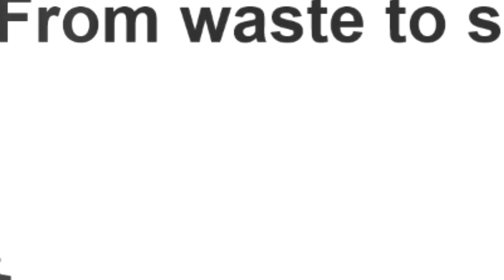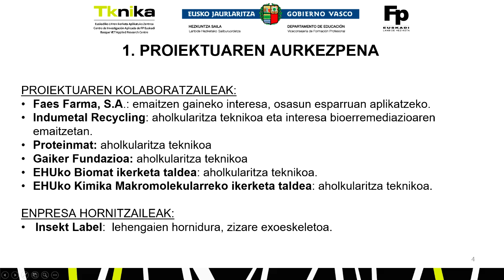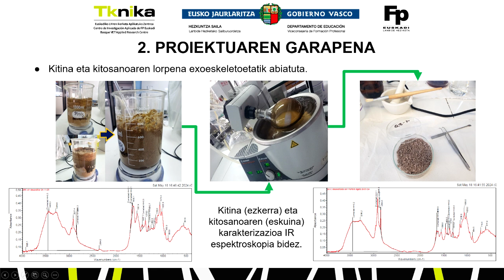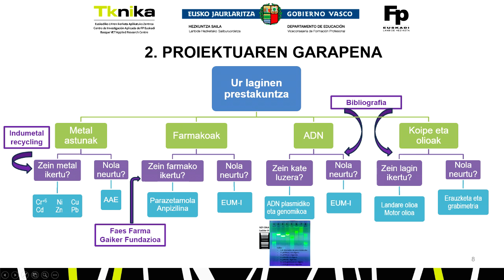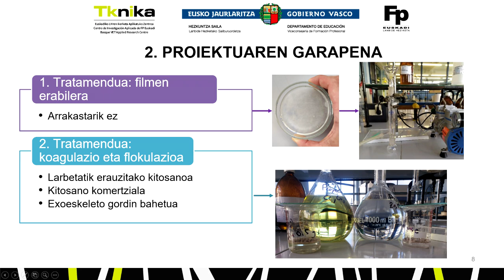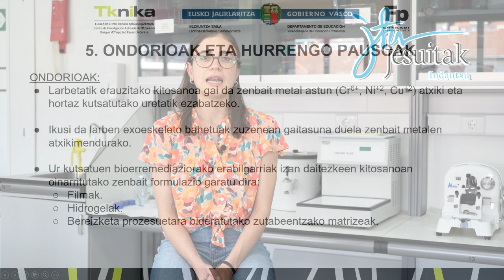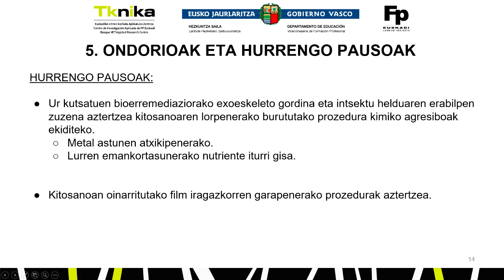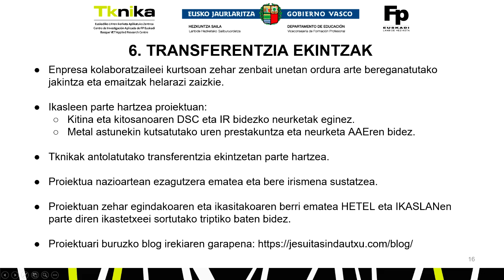From Waste to Safe Water (Hondakin batetik ur edangarrira)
Proiektu honek bi helburu nagusi ditu: lehena, ur kutsatuen berreskurapenerako biomaterial bat ekoiztea, enpresa txiki baten azpiproduktu bat lehengai gisa erabiliz. Kutsatzaile ituek eragin zuzen eta nabaria dute giza osasunean zein ingurumenean. Bigarren helburua, proiektuan zehar bereganatutako hainbat arlotako jakintza tekniko-prozedimentalak LHko ikastetxeetara transferitzea da; hala nola, ekonomia zirkularra, jasangarritasuna, 3D bioinprimatzea, materialen karakterizazioa, farmakoen askapen mekanismoak eta tresna digitalen bidezko gene sekuentziazioaren ingurukoak.

El proyecto tiene dos objetivos principales: el primero es obtener un biomaterial que permita regenerar aguas contaminadas utilizando como materia prima un subproducto de una pequeña empresa. Los contaminantes objetivo tienen un impacto directo y muy notable, tanto en la salud humana como en el medio ambiente. El segundo objetivo es la transferencia del aprendizaje técnico-procedimental a la red de centros de FP en materias como economía circular, sostenibilidad, bioimpresión 3D, caracterización de materiales, mecanismos de liberación de fármacos y secuenciación génica mediante herramientas digitales.